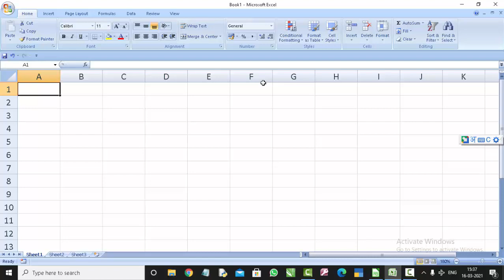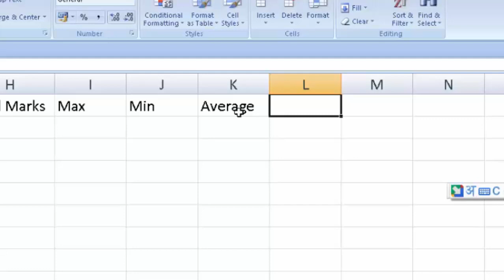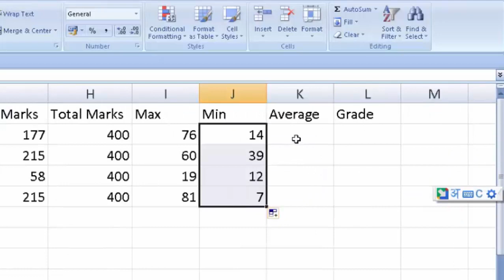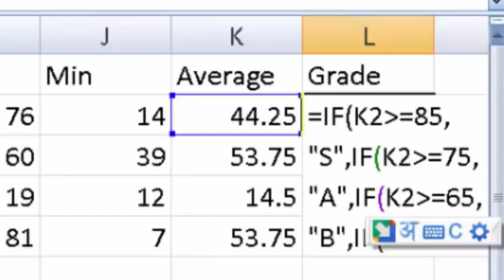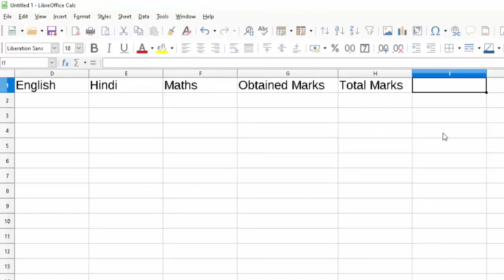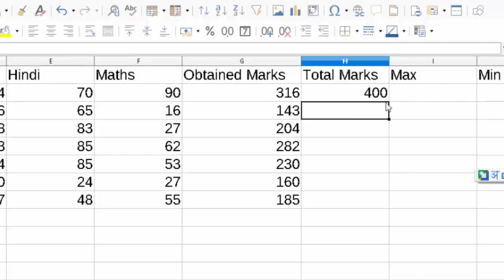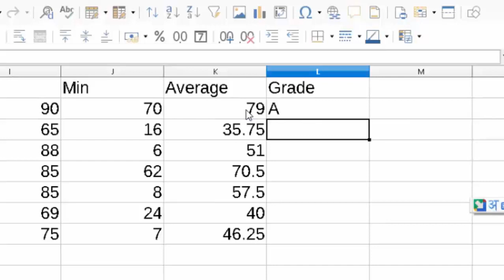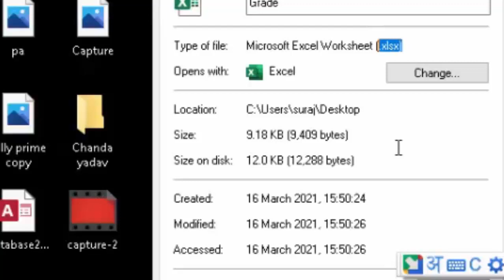Difference between libre calc and Microsoft Excel in Hindi and English